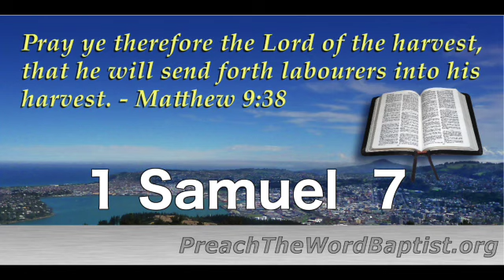1 Samuel 7 (2018-11-08)